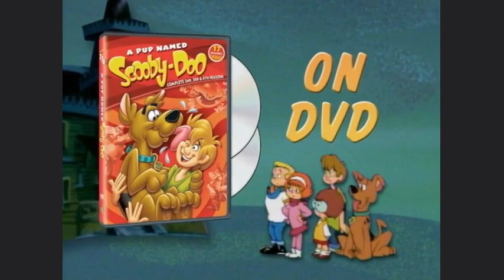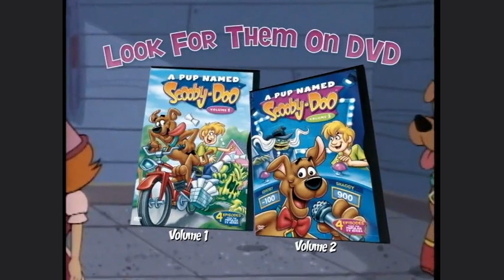A Pup Named Scooby-Doo DVD Trailers (1988)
"Jinkies! It must be a clue. There are 5 DVD trailers of A Pup Named Scooby Doo went from Volumes 1 to 6.

Each DVD has 4 episodes from the popular TV series.